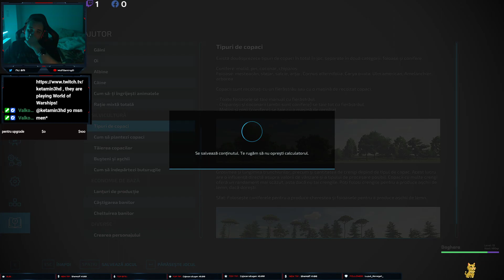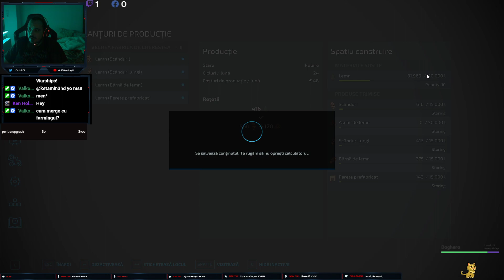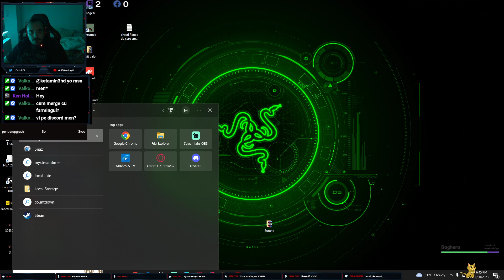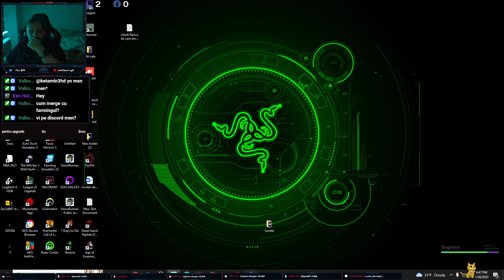Highlight: (fs22) De la tractoare la pistoale(valo )